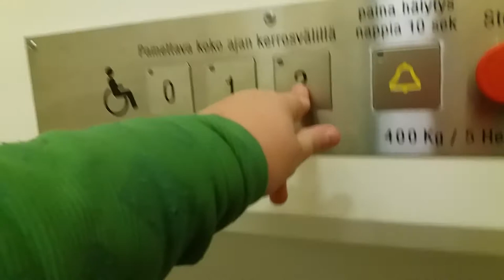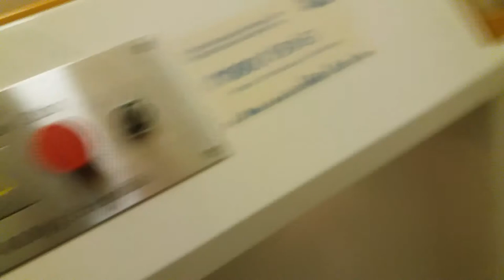Nice 2000 Geijer-Hissi Motala 2000 Elevator at Imatrankoski Church, Imatra, Finland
Since 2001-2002, KONE started to install Motala's in Finland. In 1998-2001, they were installed by Geijer-Hissi back then, I guess that they are quite rare, this is my 2nd time seeing "Geijer-MOTALA", and 3rd one I know. And this is my first wheelchair elevator video. The elevator was maintained earlier at the same day by KONE. I was with the KONE man, and as this is the nearest elevator at my school, I was quite hurried to go to school, and he gave me an extremely rare KONE Classic alarm light.
Location : Imatrankoski Church, Imatrankoski, Imatra, Finland
Manufacturer : Insinööritoimisto Geijer-Hissi OY.
Brand : Geijer-Hissi.
Year of construction : 2000 (estimated).
Floors served : 3 (0, 1, 2).
Type : Chain-Driven Traction.
Capacity : 5 Persons or 400 kg.
Fixtures : Unknown, used on Motala 2000 atleast.
Serial number : K?.
Camera : Samsung Galaxy J5.
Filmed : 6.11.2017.